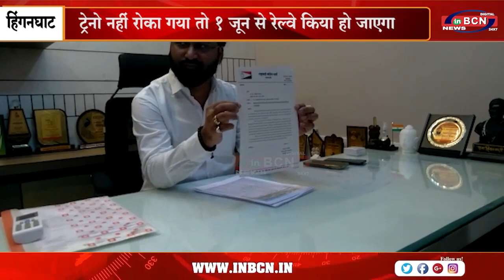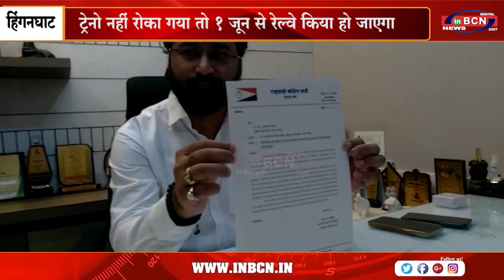हिंगनघाट में रेलवे स्टॉप के लिए ​​राष्ट्रवादी आक्रामक....INBCN NEWS